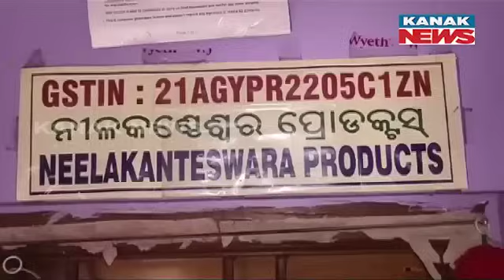Fake Cooking Oil Racket Busted In Berhampur : Poison Sold In The Name Of Edible Oil